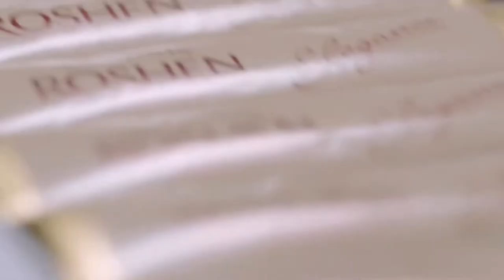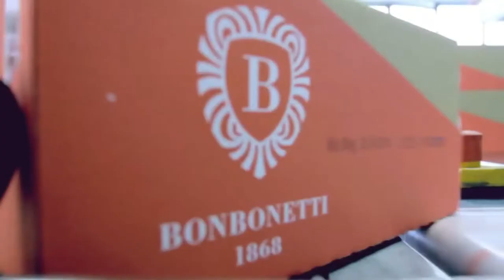Video about ROSHEN Confectionery Corporation